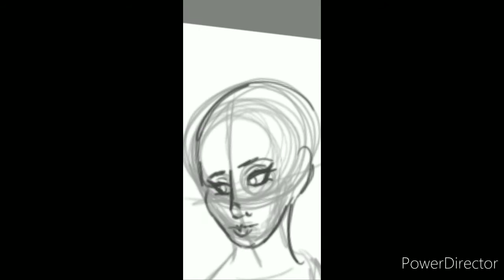Lollypop Speed Art: Philippa of Hainault